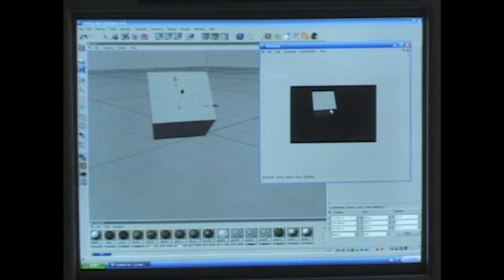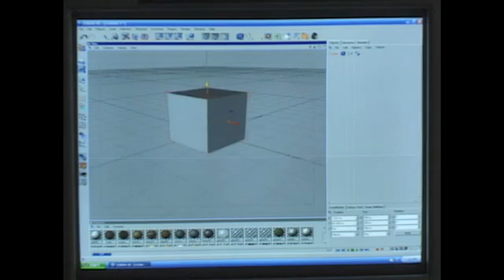Using Multi-Threading in Cinema 4D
Using Multi-Threading in Cinema 4D. Part of the series: 3D Animation in Cinema 4D. How to use multi-threading in Cinema 4D; learn more about animation and rendering software in this free instructional video.